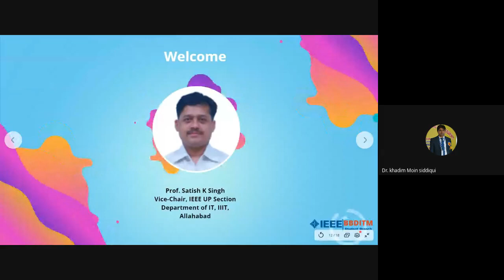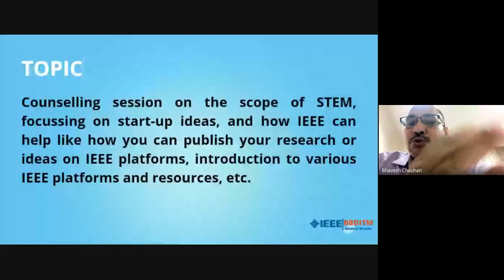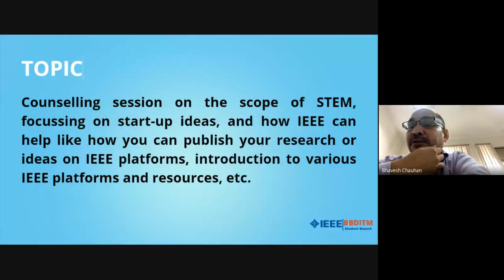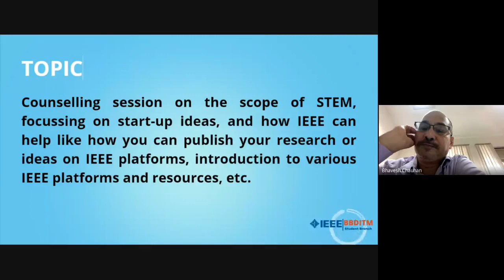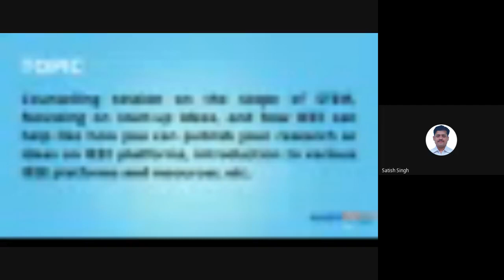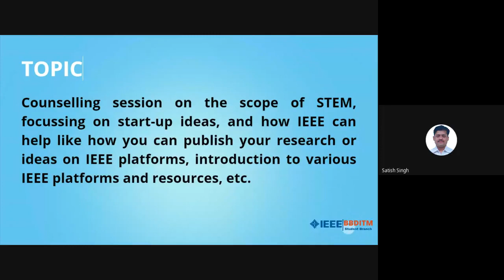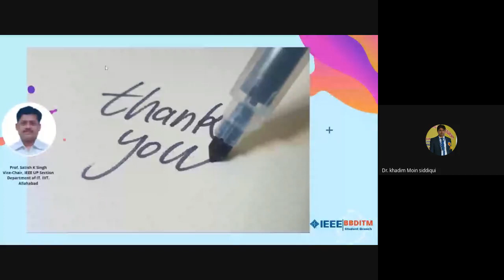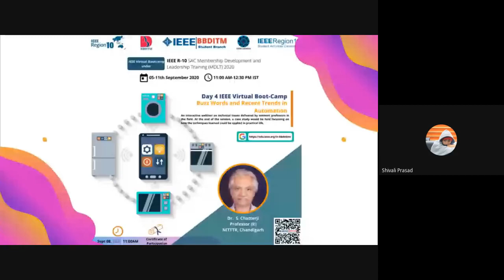Day 03 Counselling Session IEEE Virtual Boot Camp.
Counselling session on the scope of STEM, focusing on start-up ideas, and how IEEE can help like how you can publish your research or ideas on IEEE platforms, introduction to various IEEE platforms and resources, etc.

IEEE_Region 10
IEEE_R-10_SAC_MDLT_2020
Prof.BhaveshKumarChauhanDirector,BBDITM
Prof.Rafik_Ahmad_BranchCounsellor_HoDEE,Department, BBDITM
Dr.ParthishPaulBranchCounsellor IEEE, ADGITM Student Branch
Dr_Khadim_Moin_Siddiqui _Assistant Professor EE Department, BBDITM

The IEEE BBD ITM Student Branch was formed in March 2020 primarily consisting of the students of the Department of Electrical Engineering and Electrical and Electronics Engineering. It quickly grew in members and we now have members from various departments within our student branch, with the numbers still growing. Our team is a closely-knit assemble of curious, optimistic, and hard-working individuals striving to raise the bar of our college and establishing its mark on the map. We hope to continue being supportive and the go-to guys for those students are itching for more than what their surroundings have to offer in terms of opportunities and education.